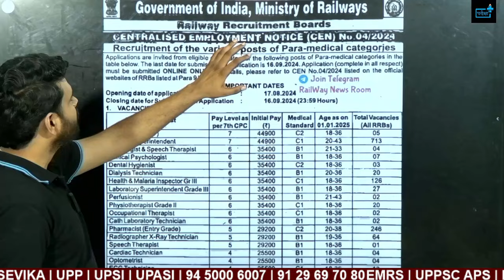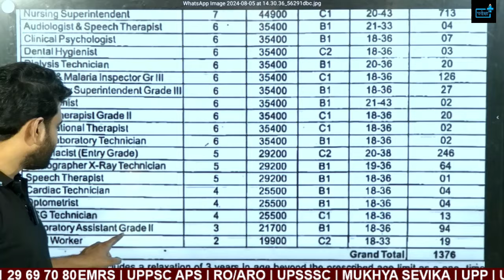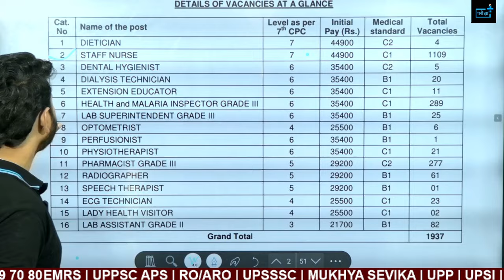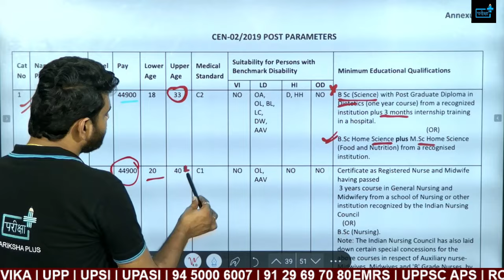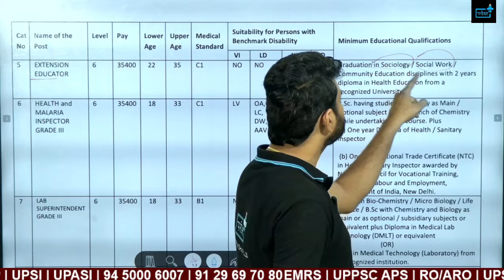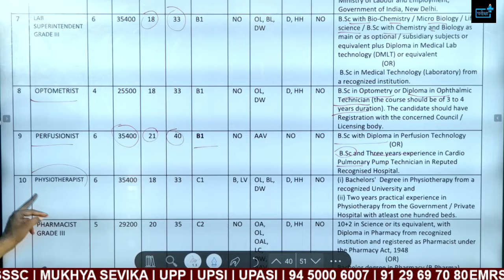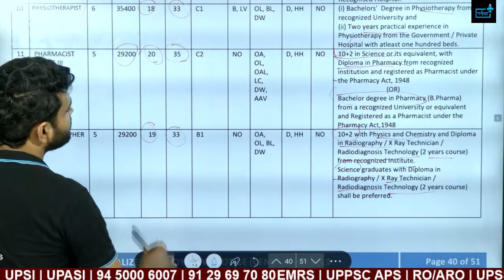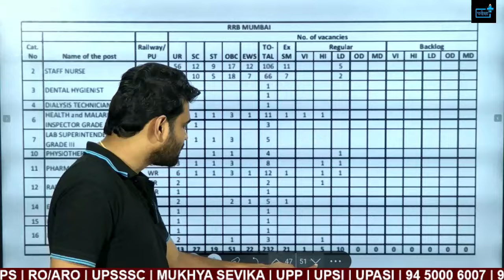RRB Paramedical New Vacancy 2024 Out | Date, Eligibility, Age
Welcome to our latest video, where we bring you exciting news about the RRB Paramedical Recruitment 2024! The Railway Recruitment Board (RRB) has announced new vacancies for paramedical staff, and we’ve got all the details you need to know.

🔍 In this video, we cover:
📅 Important Dates: Application start and end dates, exam schedule, and other key timelines.
🏥 Eligibility Criteria: Detailed requirements including educational qualifications, experience, and more.
🎂 Age Limit: Minimum and maximum age criteria for applying to various paramedical posts.
📜 Application Process: Step-by-step guide on how to apply online for the RRB Paramedical positions.
💼 Job Roles and Responsibilities: Overview of the various positions available and their respective duties.

RRB NTPC  NEW VACANCY 2024 | RRB GROUP D NOTIFICATION 2024 | RAILWAY GROUP D NEW VACANCY 2024

Railway New Vacancy Group D 1 lakh Post, Railway Technician  Vacancy Inceased, paramedical vacancy